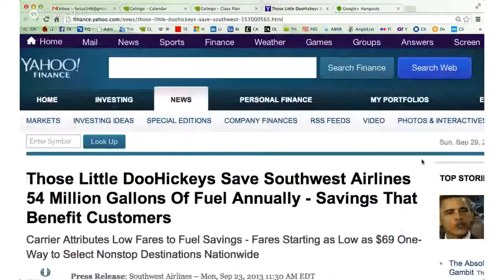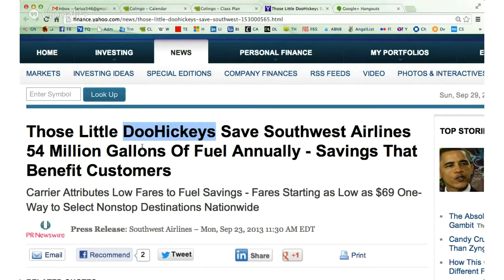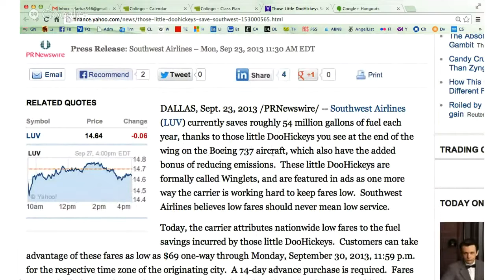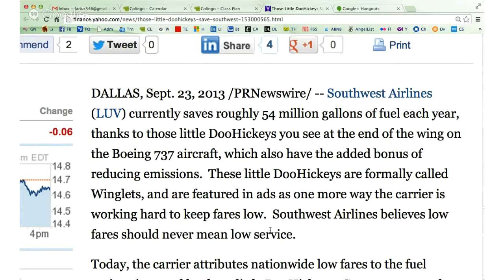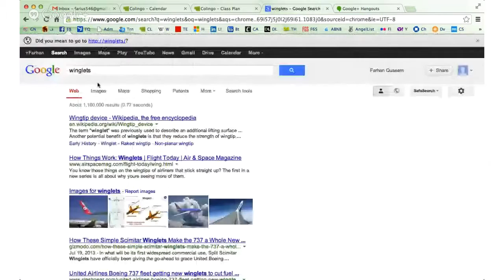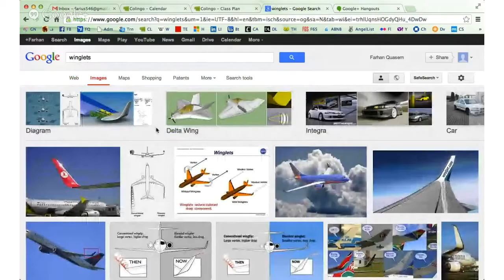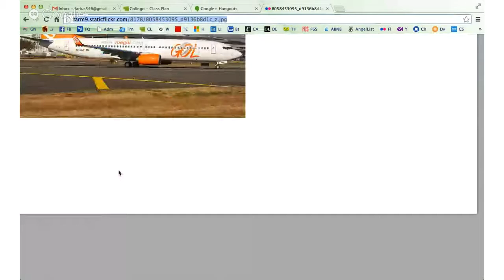Winglets Make Winners Out of Airlines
We won best overall! Thank you everyone for voting! Once again I try to do too much and cant finish the video on time. Hopefully it still makes sense, Ill be sure to finish this and upload.

Watch a TUI fly 737 taxiing in front of you, lining up and taking off from Diagoras runway 25, making a very common departure for the summer period of Diagoras airport. A SAS landing and ATC.

This video looks at how wings produce lift to allow an aircraft to fly. Wings, also called Aerofoils or Airfoils produce lift by turning the air as it passes over the surfaces of the wing..